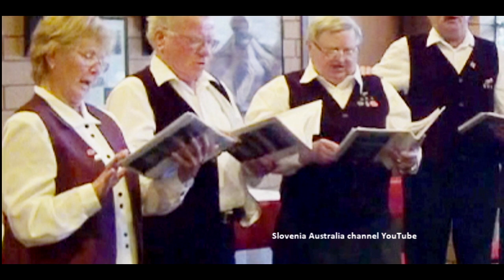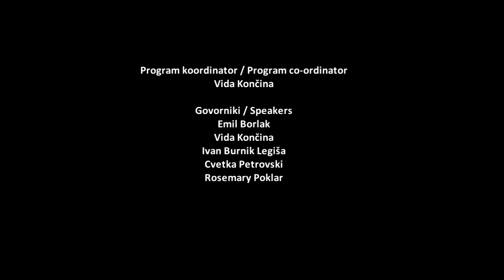Slovenski kulturni dan - Slovenian Culture Day (slo/eng)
Slovenski kulturni dan se uradno poteka 8. februarja, na dan smrti največjega slovenskega pesnika Franceta Prešerna. Slovenci v Adelaide imajo kulturni dan dogodka na nedeljo najbližja 8. februarja.

Slovenian Cultural Day is officially held on February 8, the day of death of Slovenia's greatest poet France Prešeren. Slovenians in Adelaide hold a cultural day event on a Sunday closest to February 8.